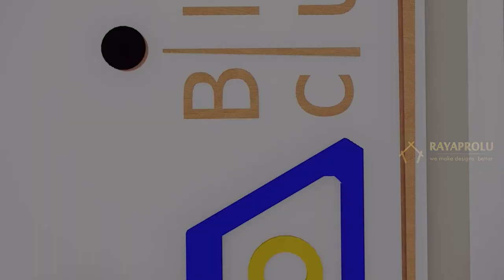Architectural 3D Animation of a Billiard's Club I RAYAPROLU DESIGNS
Present your projects professionally, impress your clients and sell your designs easily!
ANIMATIONS are the best way to present your designs, ideas & projects!
They are so convincing and impressive!

Looking for a PREMIUM QUALITY,  3D ANIMATION for your own projects?
Or just wanna try that for one time to see how it will work for you?
Then Look no further!

We are expert in 3d architectural rendering, 3d walkthrough, 3d architectural visualization, 3d animation, interior design, and realistic rendering 3D Walkthroughs